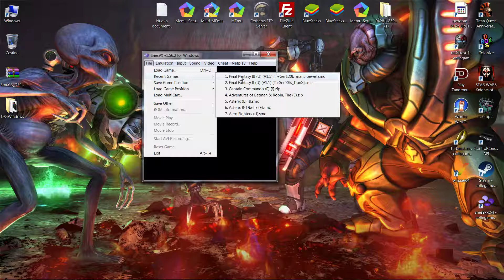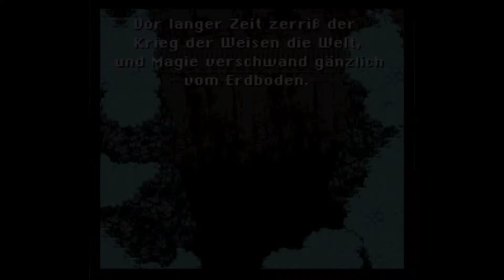Snes9x Final Fantasy III